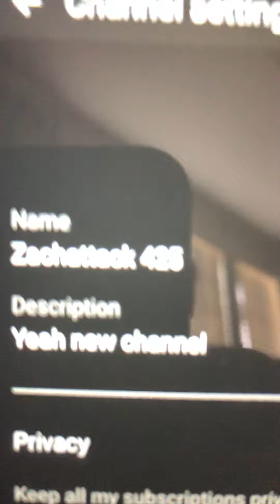The new channel name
Zachattack 425